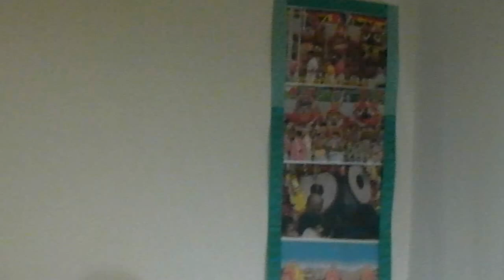Norwich Rath Yatra 2012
Jagannath  ji Rath Yatra at Norwich. Organised by Anirban and Ujjaini Mazumdar. Contains all videos for the end-to-end event. Video recorded using Sanyo VPC-CG20 by Baudhayan Lahiri.